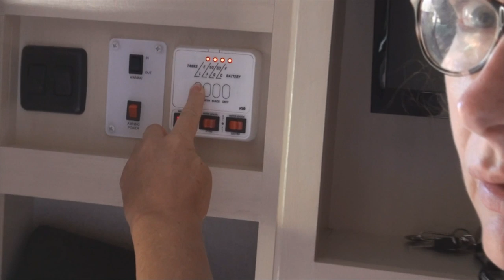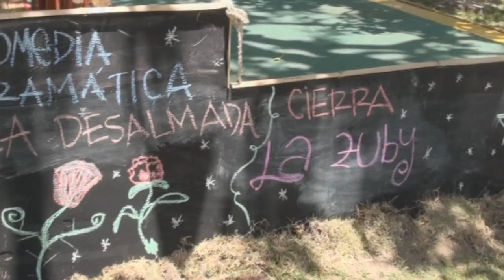#126 Achamos os fugidos de Woodstock em Valizas, no Uruguai!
Neste episódio conhecemos um camping muito louco em Valizas, balneário uruguaio perto de Cabo Polônio. Conheça o local e os "bicho grilos" por lá... vem com nóis nessa viagem!

Músicas deste episódio:

Track: RUBIKA & Airmow - Prodigy (feat. Chelsey Chantelle)